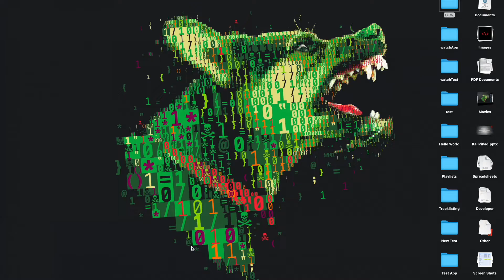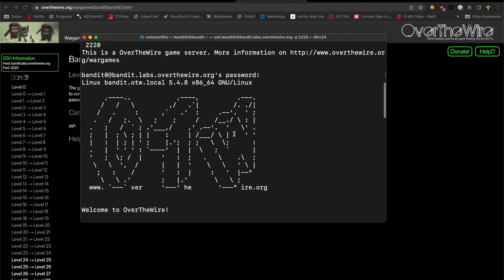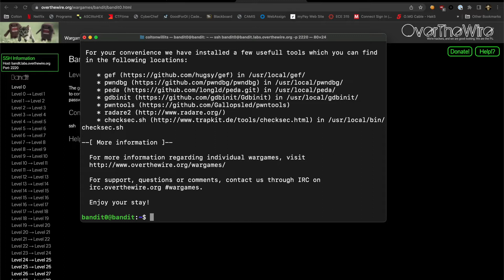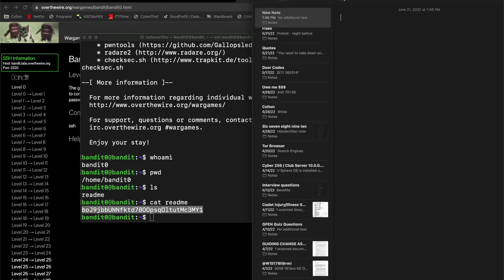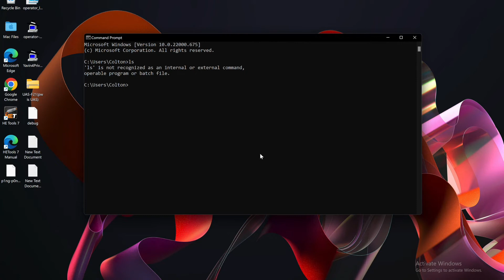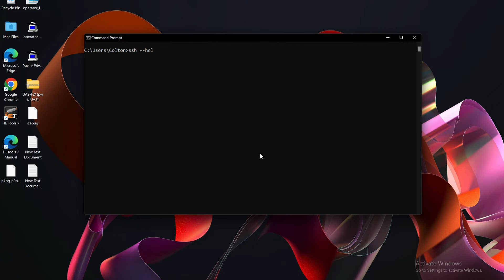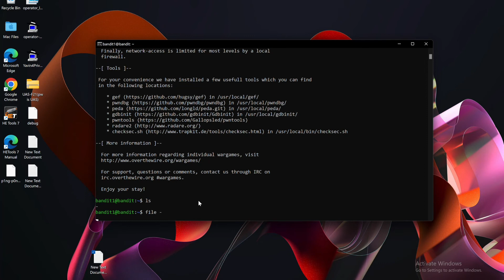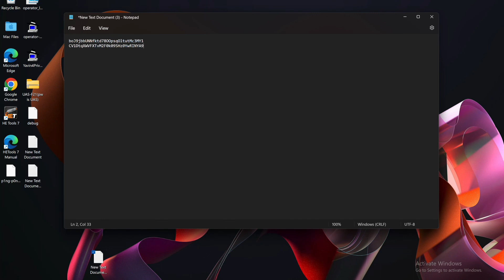OverTheWire Bandit Setup and Introduction Level 0 through 01-02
This video is an introduction to OverTheWire Bandit for USAFA's Cyber 256 Course. It covers how to access Bandit through Mac and Windows, and gets students started on the OTW process through levels 01-02.